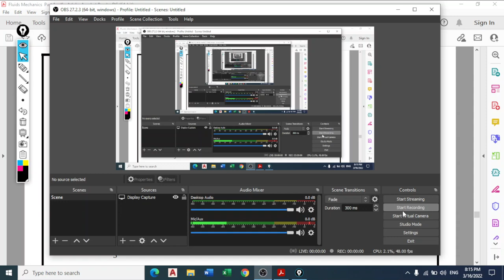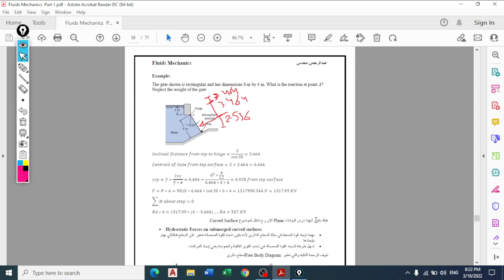Fluid Mechanics Chatper 3 Part 9